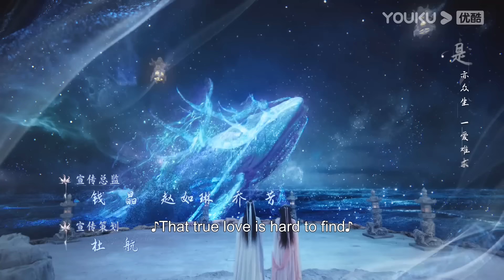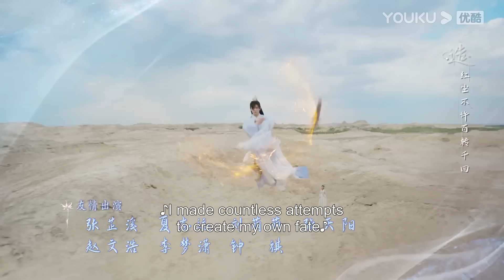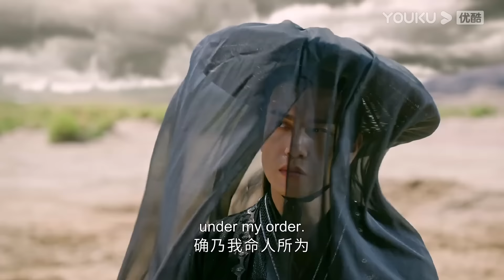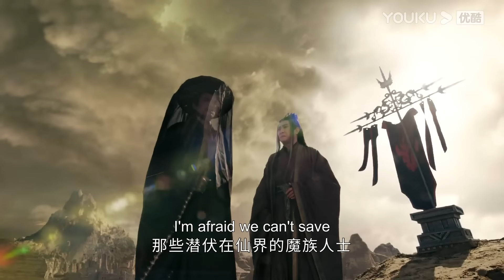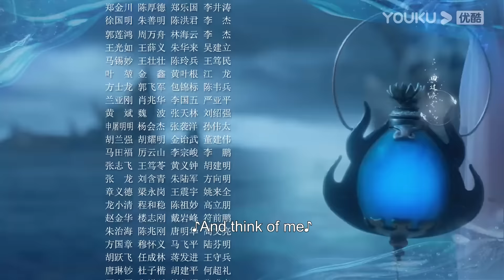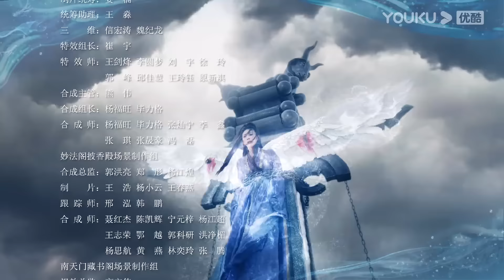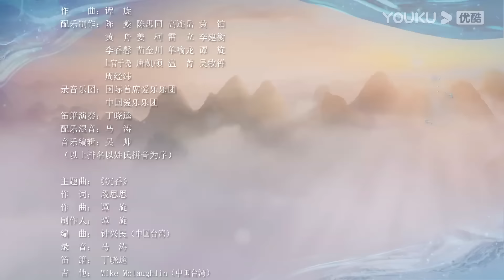ENGSUB【FULL】沉香如屑 Immortal Samsara EP03 | 杨紫/成毅/张睿 | 古装仙侠剧 | 优酷宠爱剧场 YOUKU ROMANCE | 国际版app独享多语言版会员集数